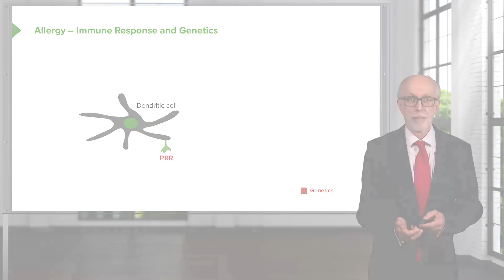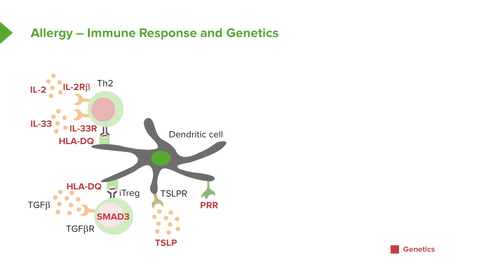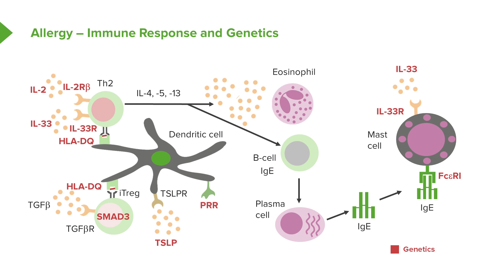Allergy: Genetics and IgE – Immunology | Lecturio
This video “Allergy: Genetics and IgE” is part of the Lecturio course “Immunology” ► WATCH the complete course

► LEARN ABOUT:
- Allergy: Immune Response and Genetics
- What is an Allergic Disease?
- Pathophysiology of Allergic Reactions

► THE PROF: Peter Delves, Professor Emeritus of Immunology and former Vice Dean (Education) of the Faculty of Medical Sciences at University College London, is not only editor of two encyclopedias but also author of several textbooks and laboratory manuals. His special interest lies in improving an understanding of immunology through both web-based education and face-to-face interaction.

► LECTURIO is your single-point resource for medical school:
Study for your classes, USMLE Step 1, USMLE Step 2, MCAT or MBBS with video lectures by world-class professors, recall & USMLE-style questions and textbook articles. Create your free account now

► READ TEXTBOOK ARTICLES related to this video:
Allergies (Allergic Diseases) and Atopy (Atopic Syndrome) — Pathophysiology and Most Common Diseases